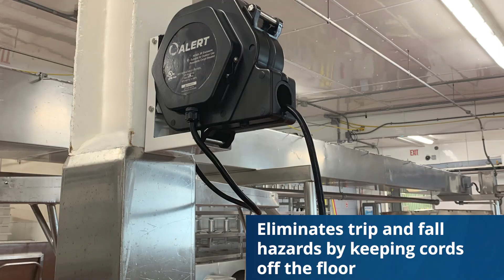ProReel Commercial Kitchen Cord Reels | Enclosed 5000 Series | Alert